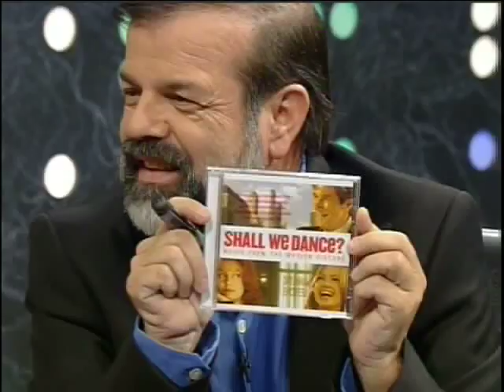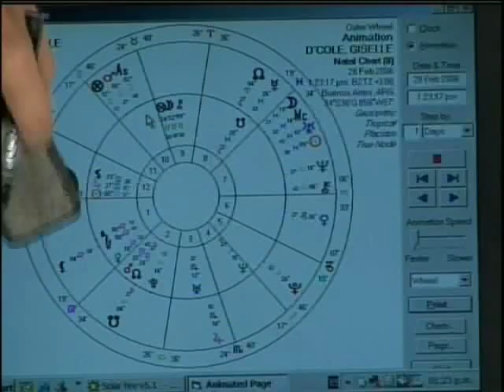"PUERTA ASTRAL" , con Mauricio Puerta tv show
MAURICIO PUERTA Y GIZELLE D'COLE